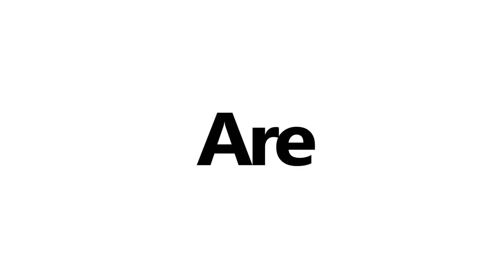UD Graphic Designing Advertisement